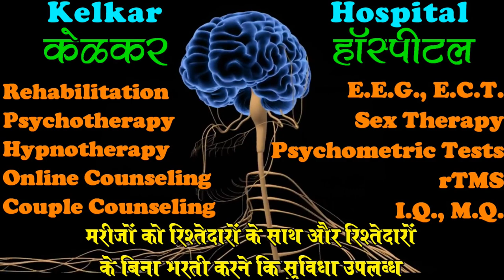Chewing Gums For Cigarette Addiction-By Dr.Kelkar [MD] Psychiatrist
• Dr. Deepak Kelkar (M.D.)
• Psychiatrist
• Hypnotherapist
• Psychotherapist,
• De-addiction Specialist
• Sexologist

     3 )Kelkar Hospital Channel

When smokers are in situations where smoking is prohibited, chewing gum is believed to reduce cravings to smoke. ... Results from this study indicate that chewing gum reduces craving and helps with withdrawal when a nicotine-dependent person cannot smoke.
If you have a nicotine addiction and are trying to either quit smoking or cut down on the amount of cigarettes you smoke, nicotine gum could help you on your way.
While all nicotine replacement therapy products (gums, patches, lozenges etc.) are equally as effective as each other, you may wish to go with a gum if your cravings are sudden, and you require immediate relief from your symptoms.
The act of chewing gum itself can also be a distraction from smoking, as it can satisfy the oral fixation that often results when you give up cigarettes.